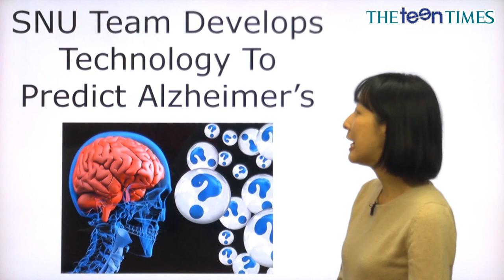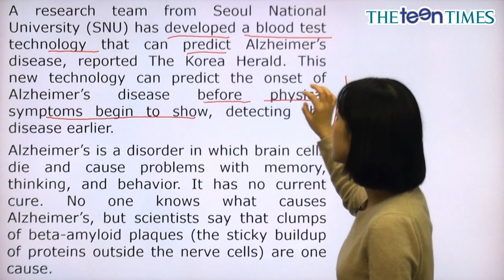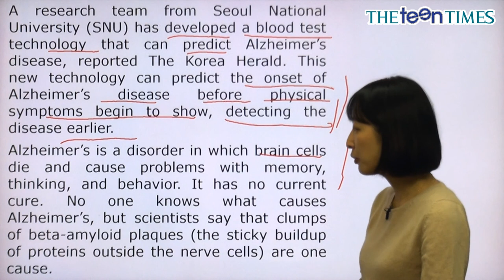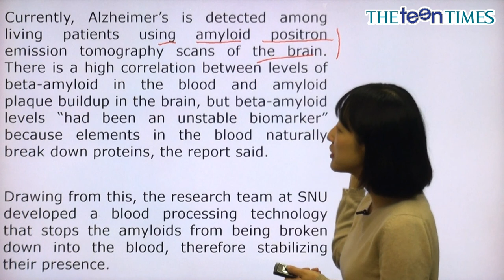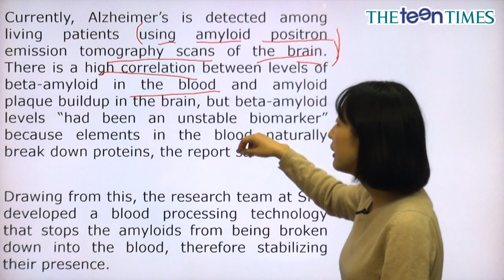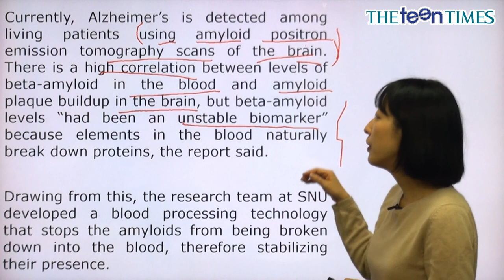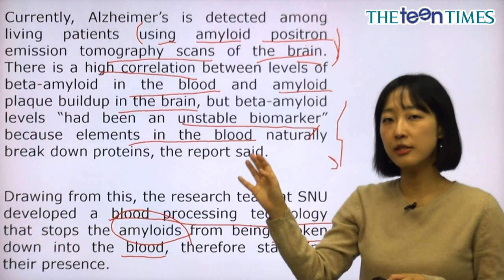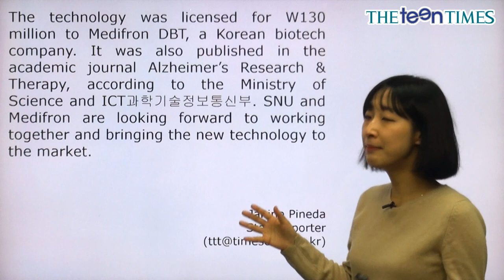SNU Team Develops Technology... - 전나리 선생님과 함께 하는 National News II 동영상 강의 ( The Teen Times - No.855 )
청소년 영자신문 틴타임즈 855호 National News II 동영상 강의

혈액검사만으로 치매 조기 진단, 서울대 의대 개발